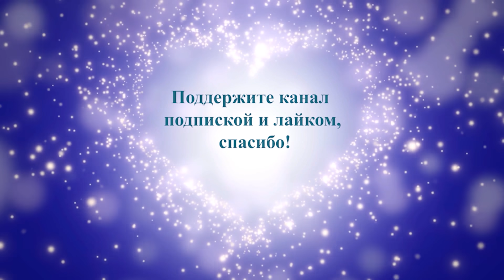"Не обеспечивает и говорит, если я детей не хочу рожать, то должна работать..."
Удивительная история про жизнь двух подружек...